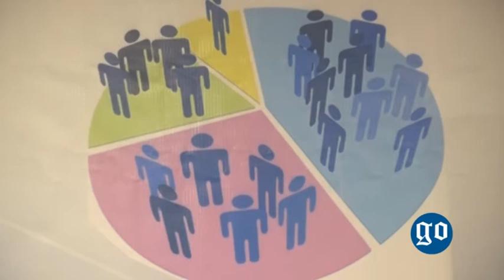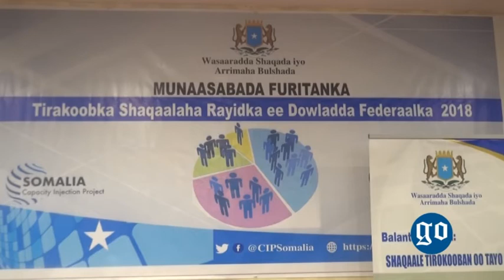R/wasaare kheyre Oo Daahfuray Tirakoobka Shaqaalaha Rayidka